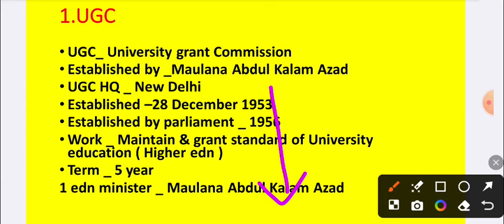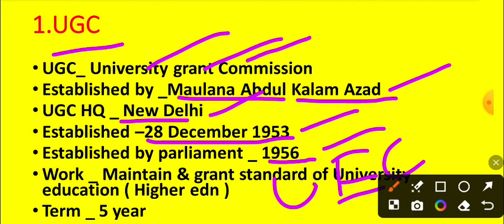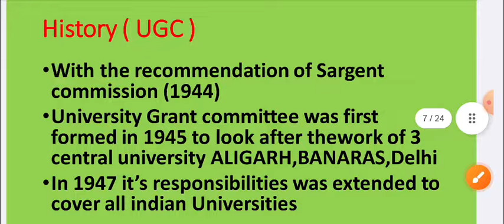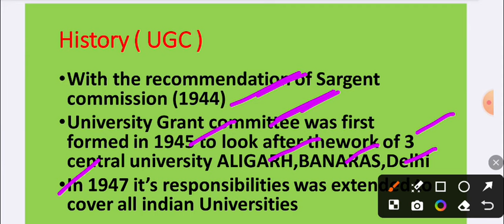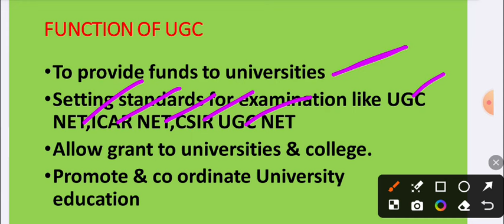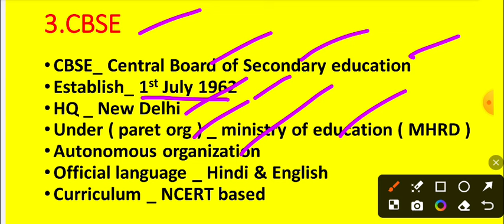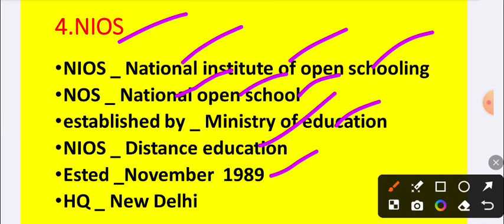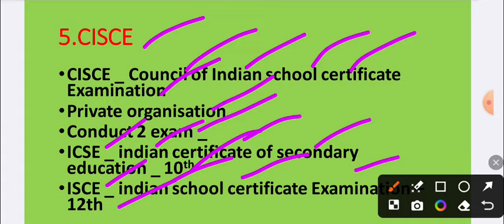Agencies Working For Education CT BED BHED OTET OSSTET TGT PGT JT Exam 2024 || General Awareness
CTexam2024, CT preparation 2024
Bed exam 2024 ,Bed preparation 2024, OTET exam 2024 OTET preparation 2024, OSSTET EXAM 2024 , OSSTET preparation 2024 ,